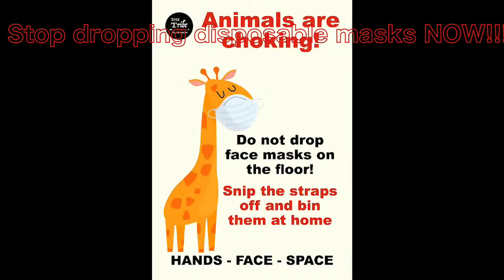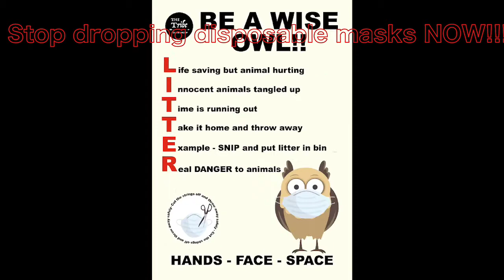Stop dropping face masks NOW!!!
Young people from The Tribe Youth Group have put together this film to let everyone know the dangers dropping face masks are causing. These link with posters they’ve created.